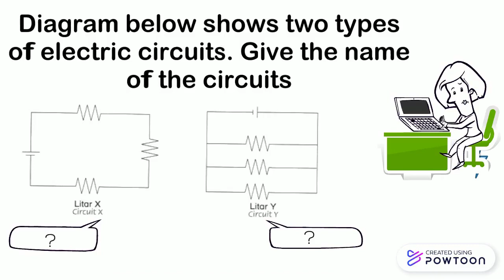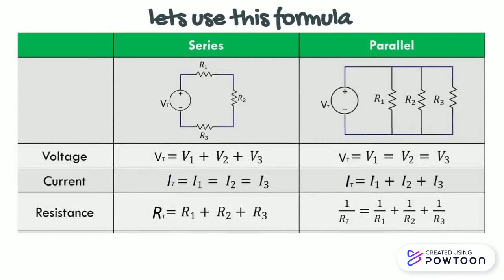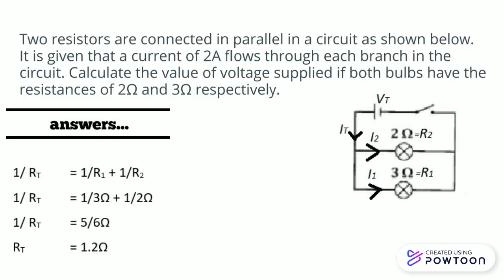exercise for science form 2 chapter 7.2